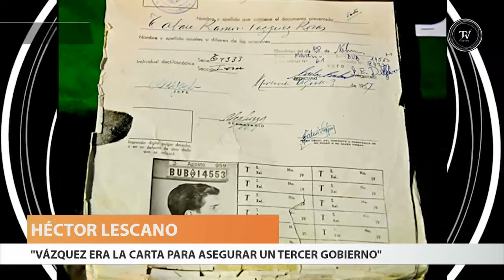Héctor Lescano en El Observador TV habla del triunfo de Vázquez